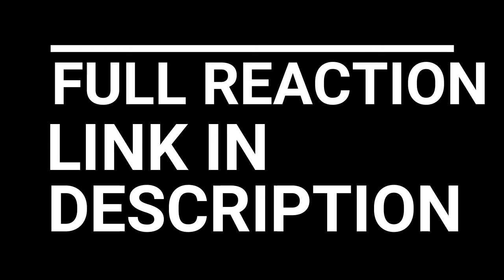EVANGELION EPISODE 3 "A TRANSFER" REACTION AND REVIEW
Shinji begins school at Tokyo-3 and meets classmates Toji Suzuhara, Kensuke Aida, and Hikari Horaki. Toji resents Shinji because his sister was badly injured in Shinji's first fight against the Angel Sachiel. Another Angel, Shamshel, appears, and Shinji must defeat it. Shinji is pushed to his mental limit during the battle, going berserk during the last seconds, engaging the Angel in close combat and savagely disabling it. Afterwards, he is devastated by the emotions he experienced during the battle. Toji, witnessing the toll Shinji's life as a pilot puts on him, decides to let go of his resentment.